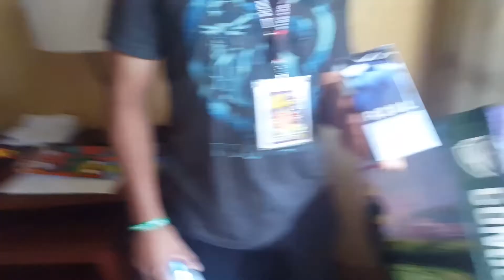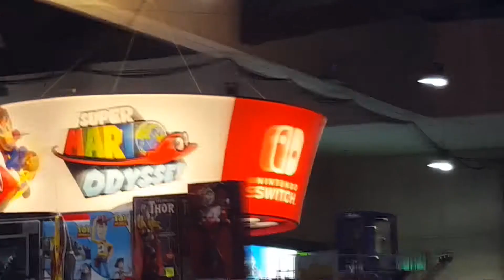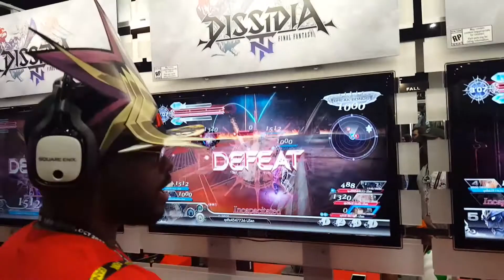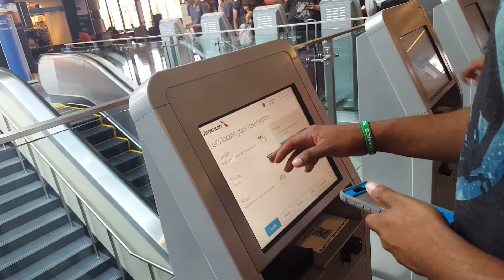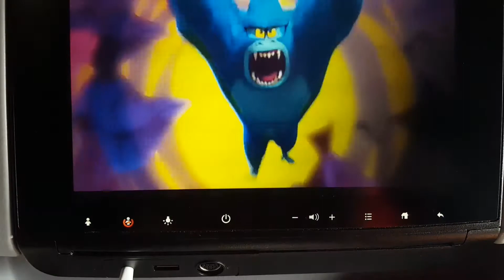DAY 4 SDCC VLOG Final Day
Know I'm late with this upload but check out our final moments in San Diego before we make our way back home to Saint Louis.